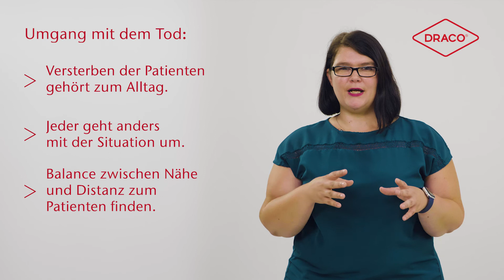Patient verstorben | Umgang mit dem Verlust eines Patienten – der DRACO® Videoblog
Willkommen zur Episode 26 des "DRACO® Videoblog | Experten-News"!

Der Tod von Patienten ist ein Teil medizinischer Berufe. Unsere Wundexpertin Jennifer von Klonczynski erzählt in der neuen Episode des DRACO® Videoblogs welche Herausforderungen und Chancen der Verlust von Patienten für sie bedeutet. Außerdem spricht sie davon wie die Balance zwischen Nähe und Distanz zum Patienten möglich ist, fernab von dem was in den Lehrbüchern steht.

Sie wollen mehr wissen? Besuchen Sie unsere Website oder nehmen Sie an unseren Online-Seminaren teil. Wir freuen uns auf Sie!